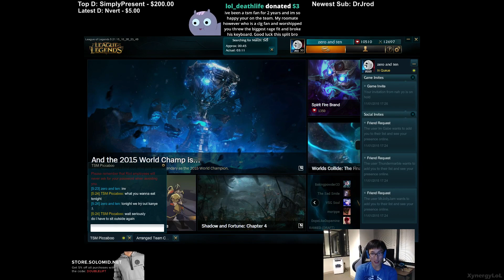CLG WildTurtle leaked by CLG Nakat (Smash Player) - League of Legends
My channel will mainly consist of LCS / Competitive games, highlights, interviews, quick recaps / all chat, , stream highlights, stream solo queue games and more!